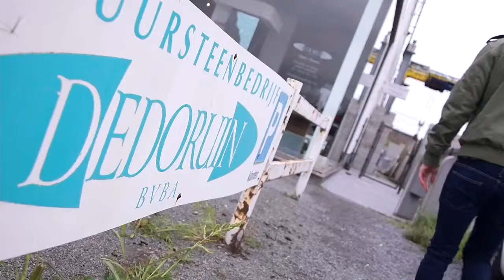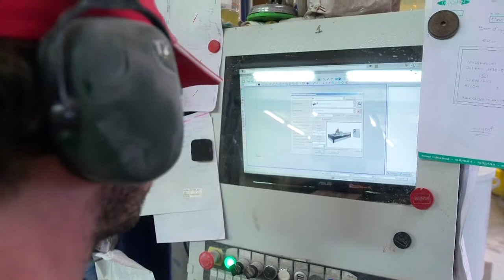Dedoruin Lot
Kies voor de schoonheid en duurzaamheid van natuursteen bij Dedoruin in Lot. Wij zijn gespecialiseerd in het verwerken van natuursteen in al zijn aspecten.

Door onze ervaring staan we garant voor een perfecte realisatie van al uw projecten in marmer, graniet, arduin en kalksteen. Kom naar de showroom en ontdek de variatie van de natuursteen en de composietmaterialen.

Heeft u nog vragen over de activiteiten van Dedoruim? Aarzel niet en kom langs. Samen vinden we de beste oplossing voor uw woning!

INFO

Vaartweg 1
1651 Lot